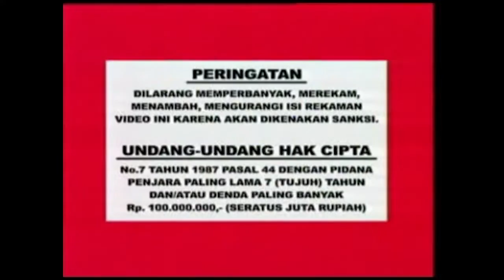Roni Hidayat - Sholawat Ya Robibil Mustofa (Official Music Video)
Vocal/Singer :
Roni Hidayat
Silky Ikrima
Selly Yunia
Sidqi Sabiq
Alfin Fauzi